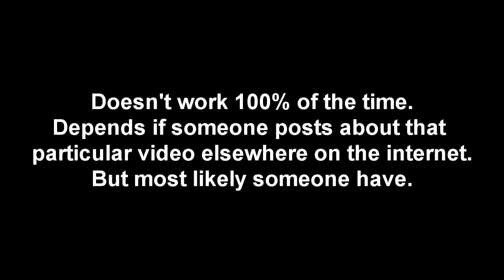how to recover name of deleted youtube video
or private video